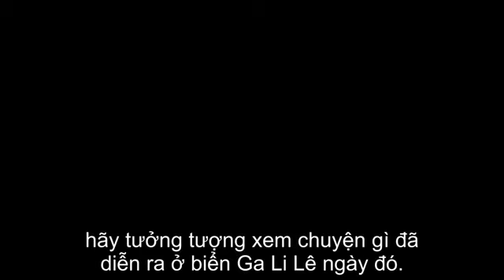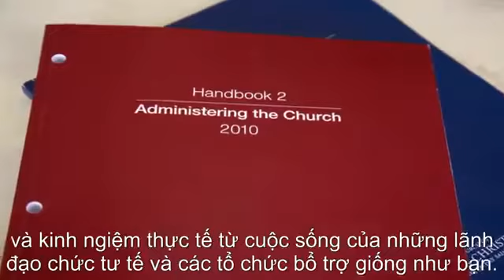Introduction to the Library